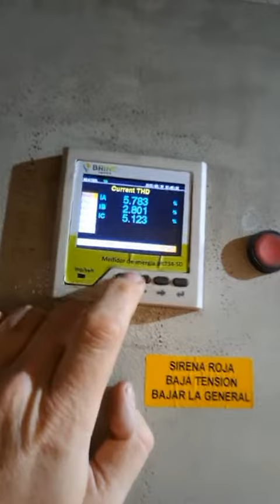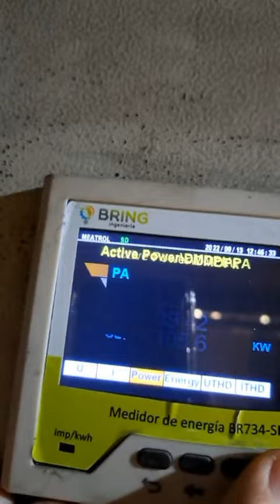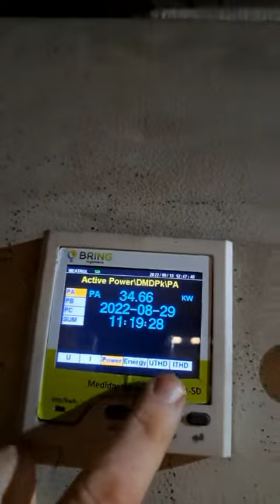TGBT: tablero general de baja tensión⚡❗💣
Usamos un ME437 en un tablero general de baja tensión.